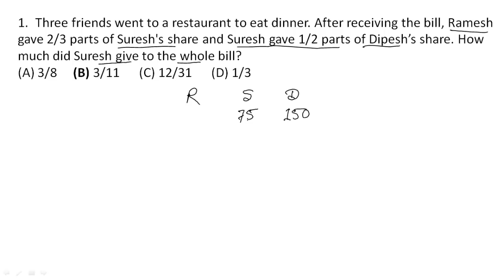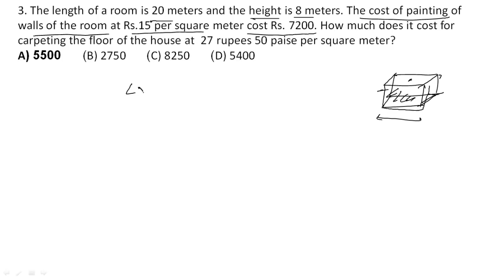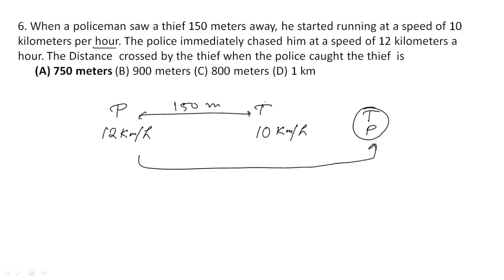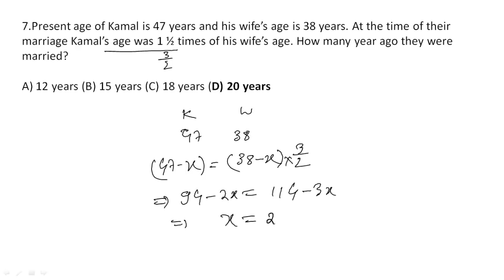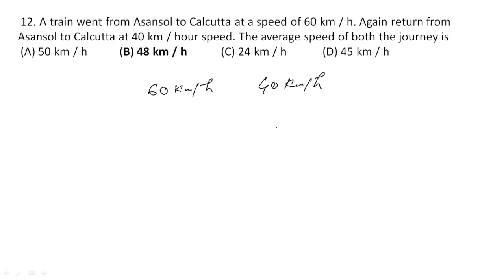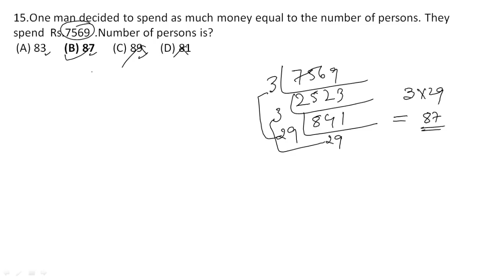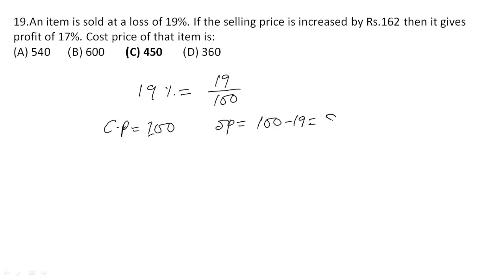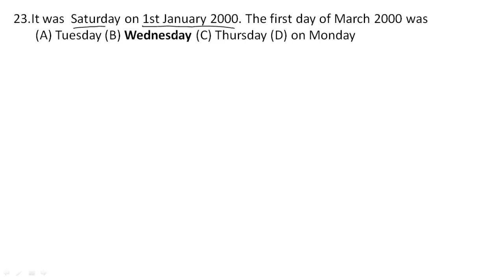WBPSC Miscellaneous Exam 2010 Solved Questions